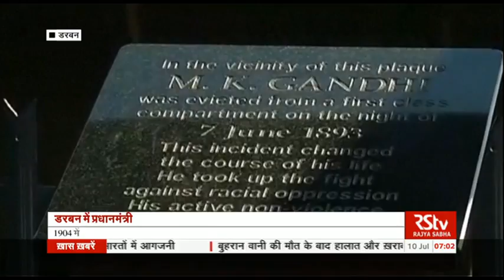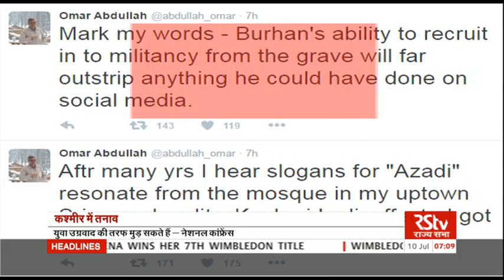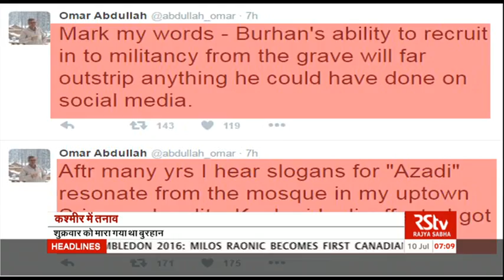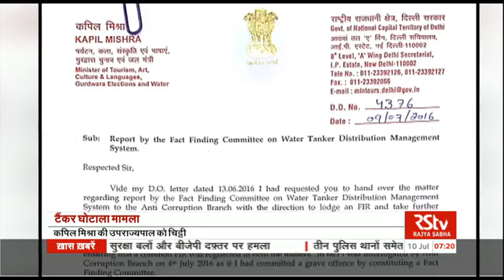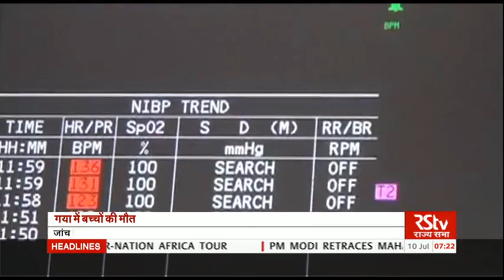Hindi News Bulletin | हिंदी समाचार बुलेटिन – July 10, 2016 (7 am)